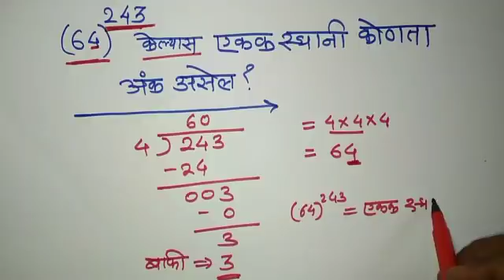Maths indices tricks | 5 second math tricks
Square & cube

सर्वच स्पर्धा परीक्षासाठी येणारी महत्त्वाचे प्रश्न
Percentage maths problems

*पोलिस भरती विशेष गणित Tricks*

4) पुणे पोलीस भरती

3) नागपूर पोलीस भरती

2) मुंबई पोलीस भरती पेपर

1) औरंगाबाद पोलीस भरती पेपर

0) पोलीस भरती *नफा तोटा*

0) पोलीस भरती पेपर स्पष्टीकरण

0) पोलिस भरती प्रश्न

1)  आकृती मोजणे...

2) सरळव्याज

3) काम काळ वेग

4) काम वेळ

5) सरासरी

6) रेल्वे वरील प्रश्न

7) चक्रवाढव्याज

8) घातांक

9) कालनिर्णय

10) दिशा वरील प्रश्न

11)  पदावली

*egenius maths*